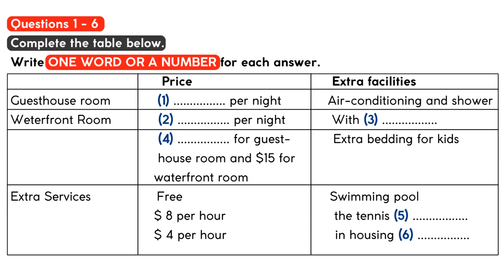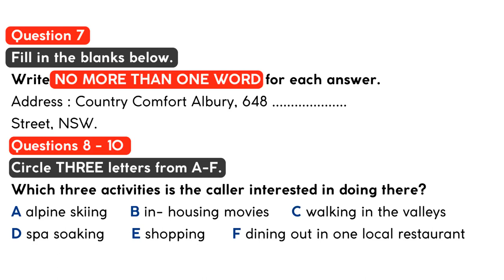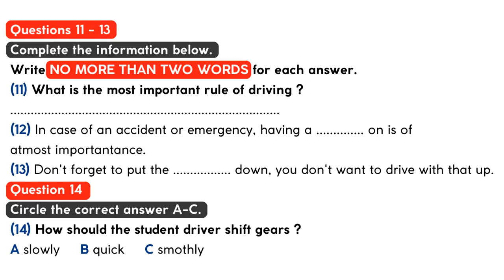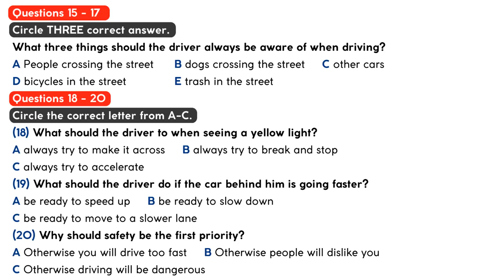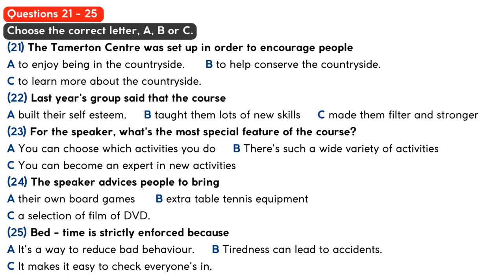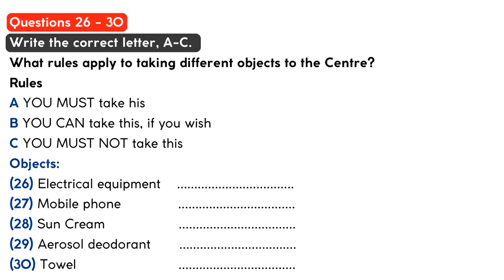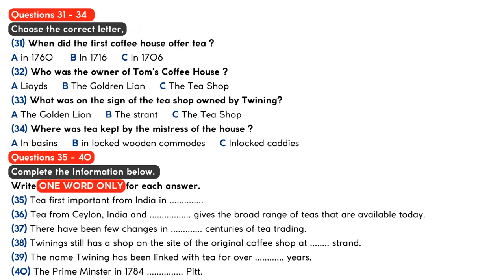Series 5 Test 7